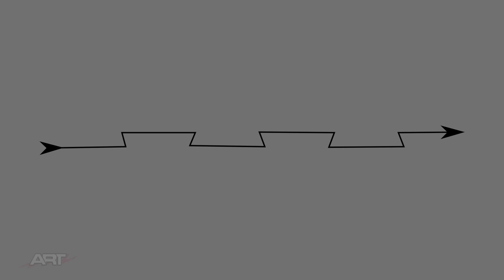Double Needle Blind Stitch Part 1 - Cloth v13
We start with a brief history of hand stitching in the mobile tech trade.  Then demonstrate the Double Needle Blind Stitch on a cloth seat. Future videos will show the same stitch on vinyl and leather.

This information will be educational for anyone in leather repair, vinyl repair, seat repair, car repair, aircraft refurbishing, painting and dyeing, and any mobile tech service.

This is not intended as a DIY channel.

I DO NOT SELL PRODUCTS.  A detailed explanation is given for each step. As with all my videos, this illustrates my own personal preference based on decades of experience. Please note that I don't sell products and am not profiting from these videos nor are they sponsored. So if you have questions about the products then please contact your supplier. (Like they’ll know!)